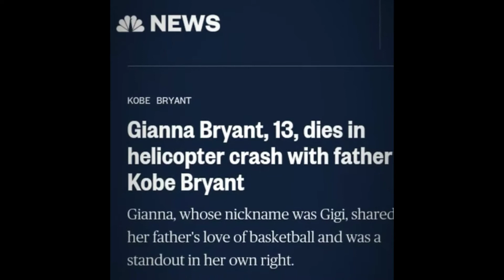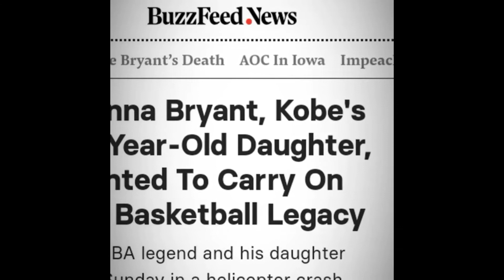Mambacita - The Jungle Drums [Tribute to GiGi Bryant]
A Tribute to Gianna Maria Onore Bryant 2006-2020